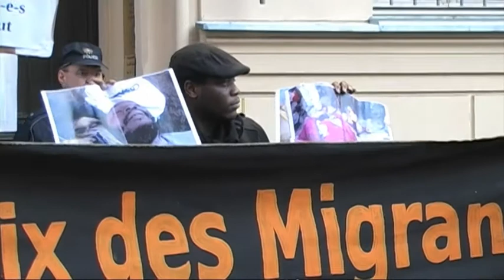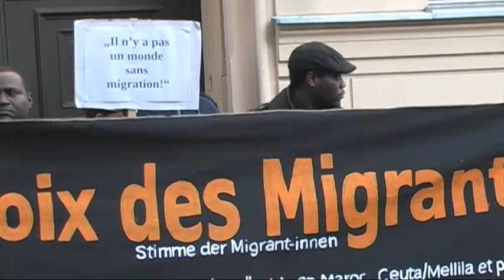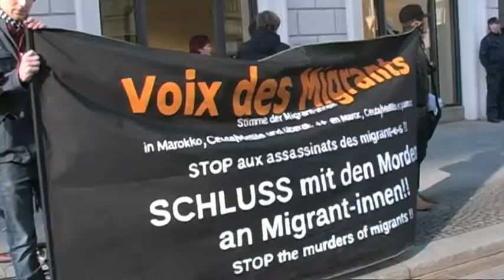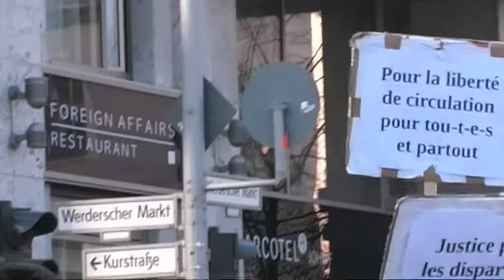ARACEM á Berlin - voix des migrants/ The ARACEM in Berlin - Voices of migrants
The video shows Patrice one of the founders of the ARACEM - the association of deported Africans from Central Africa in Mali - at a workshop in Berlin and also the manifestations the at the embassies of Marocco and Spain in Berln against the killing of 15 migrants on the 6th of February 2014 and European Security Fences which is producing special barbed wire in which refugees are dying at Melilla and Ceuta fences